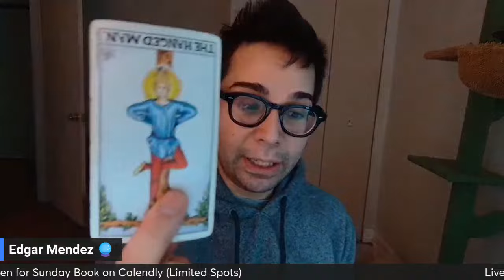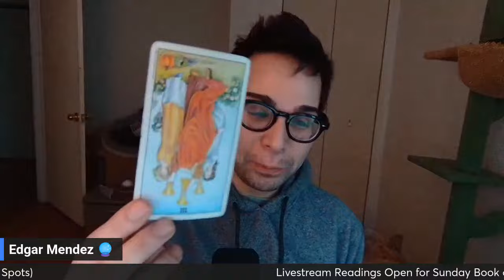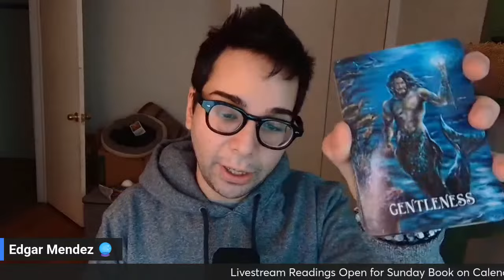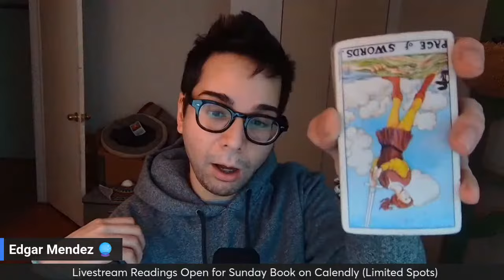Taurus😭REGRET NEVER BEING THEIR BEST SELF WITH YOU🕯️TOO SCARED TO COMMIT TO THIS CONNECTION🔮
🔮 Announcement 🔮
1. Ancient Atlantean Healing Booking Open
2. 1 on 1 Private Readings Open

⌛Timestamps⌛

🤔 Best Questions to Ask in an Akashic Reading 🤔
1. What is my purpose?
2. What do I need to know most?
3.  What can I do/Start to make money?

Tarot Decks:
Honest Love Channeled Message Oracle Deck

🔮My Services🔮
1 to 1 Live Private Reading
Entity Clearing